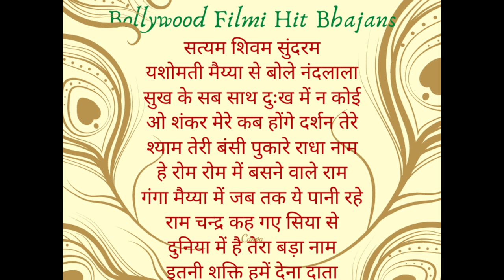Bollywood Bhajans, old film bhajans, पुराने फ़िल्मी गीत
Credit to Sukh Ke Sab Saathi Mahendra Kapoor, Chorus, Mohd. Rafi, Lata Mangeshkar
Credit to Satyam Shivam Sundaram Krupa Majmudar
Credit to O Shankar Mere Kab Honge Darshan (Part-I) - Jhankar Beats Mahendra Kapoor
Credit to Ramchandra Kah Gaye Mahendra Kapoor, Chorus
Credit to Ganga Maiya Men Jab Tak Lata Mangeshkar
Credit to Duniya Mein Tera Hai Bada Naam Mahendra Kapoor
Credit to ITNI SHAKTI HAMEIN DENA DATA PUSHPA PAGDHARE,SUSHMA SHRESHT
Credit to Shyam Abhimani Asha Bhosle, Mohd. Rafi, Chorus
Credit to Yashomati Maiya Se Bole Nandlala Laxmikant Pyarelal
Credit to Rom Rom Mein Basne Wale Ram Asha Bhosle